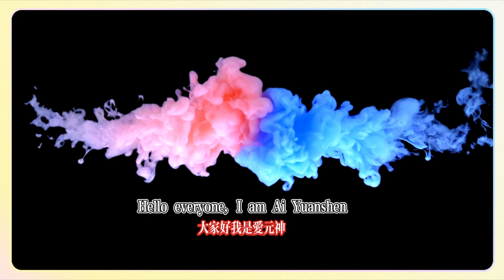屏庭山1【鳴潮一條龍1.0全收集】任務/聲匣/奇藏箱/寶箱/飛獵手/潮汐之遺/隙聲蝶/蝴蝶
Pingting Mountain 1 [Mingchao Yitiaolong 1.0 Full Collection] Mission/Sound Box/Treasure Box/Treasure Chest/Flying Hunter/Tide Relics/Sound Butterfly/Butterfly